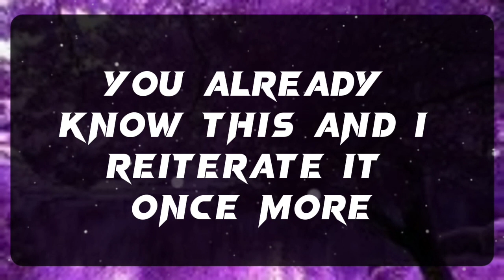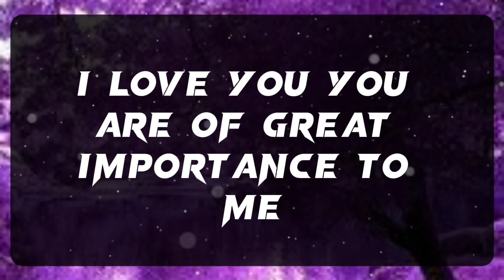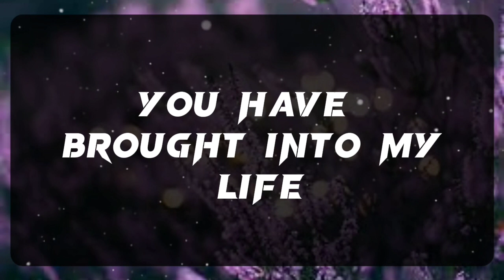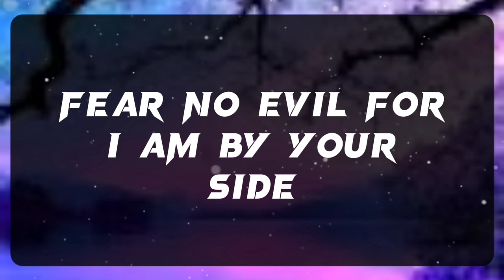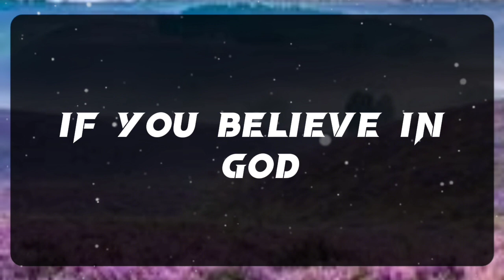💌 God Message: OPEN IT IMMEDIATEL...✝️ Angels Message 1111